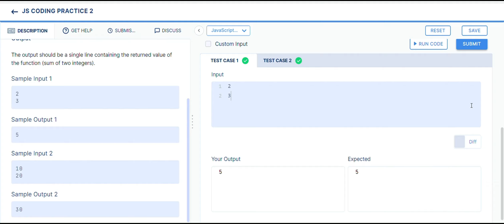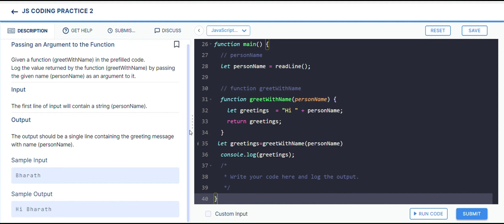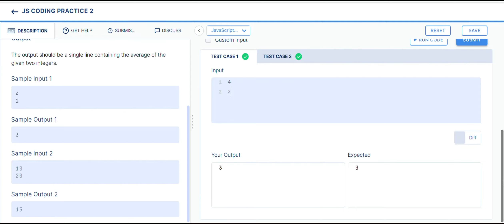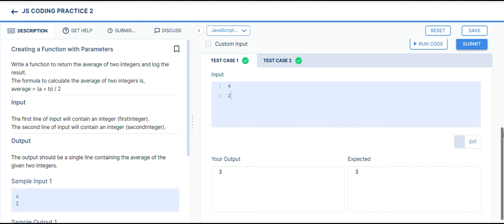JS Coding Practice 2 | nxtWave | ccbp |Informative Coder | Coding Questions